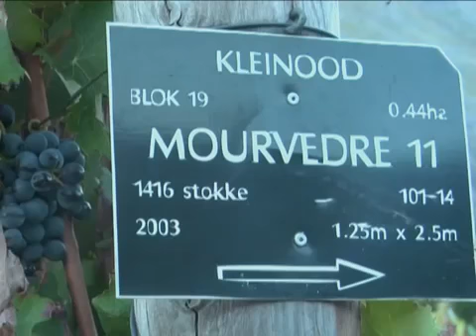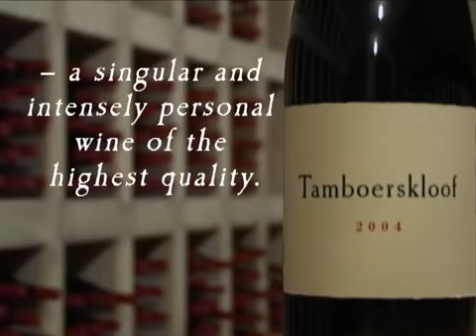Discover Tamboerskloof Syrah...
You love the wine, now learn its story!